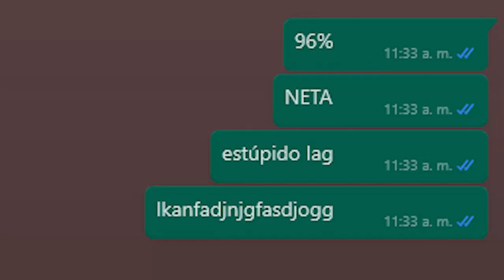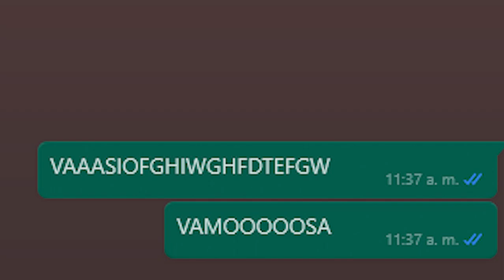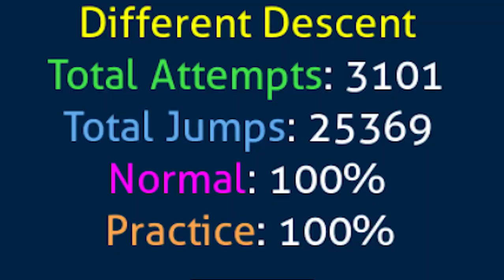ME PASÉ EL NIVEL MÁS DIVERTIDO DE GEOMETRY DASH | Different Descent 100% Hard Demon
LET'S GO

Comenta algo